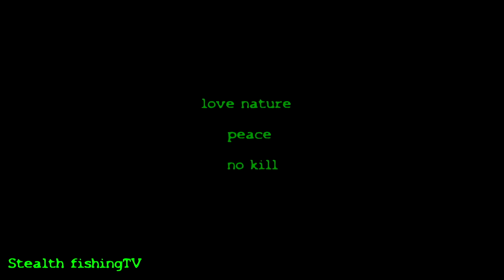TRAILER TROTA GIGANTE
Buona Visione!